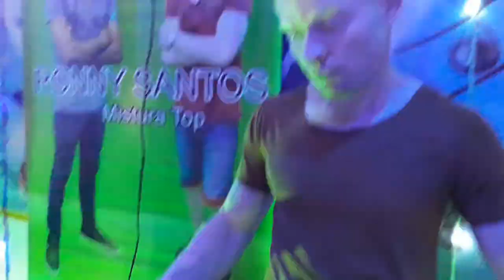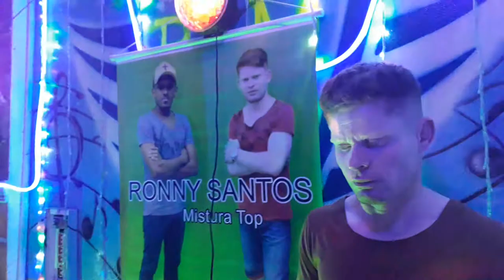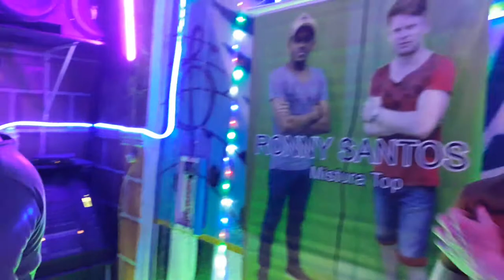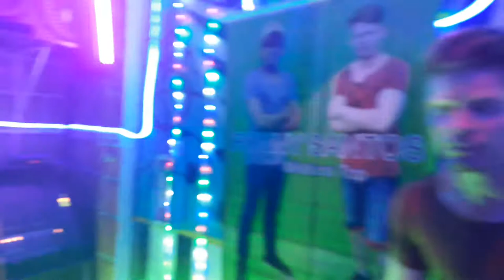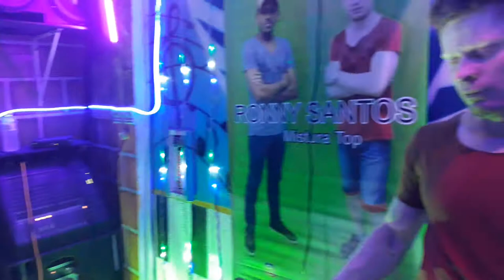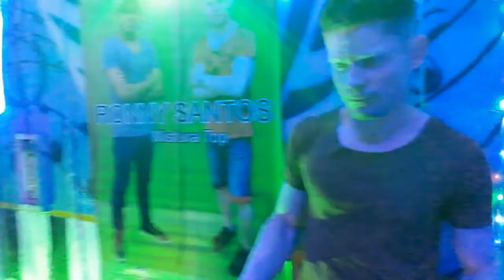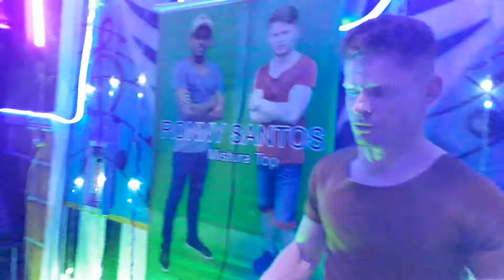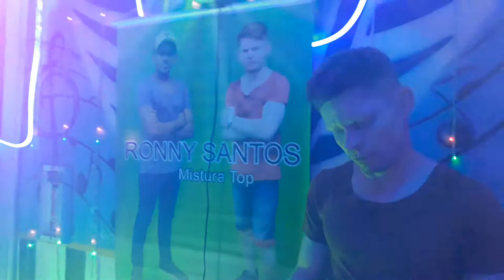RONNY SANTOS-SHOW COMPLETO 4 (26/09/2021)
CLÁUDIO CARRÃO.RONNY SANTOS NO ESPAÇO RL AO VIVO-PARTE 4.SHOW COMPLETO